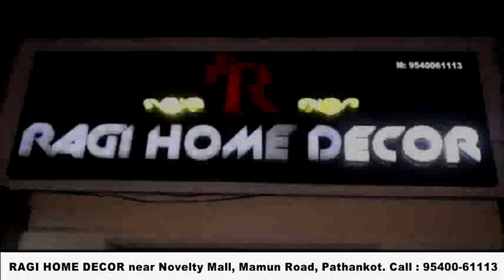देखिये टुडे हेडलाइंस की खास पेशकश गुड्डी बो